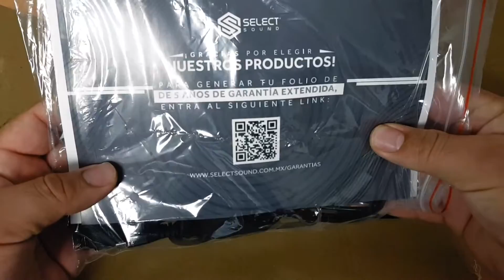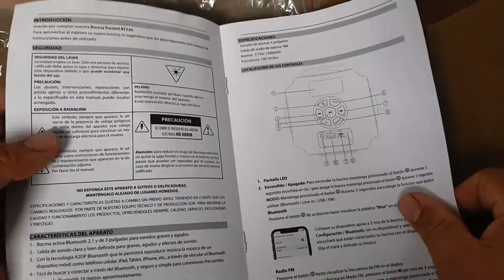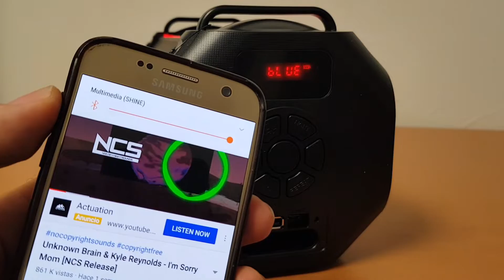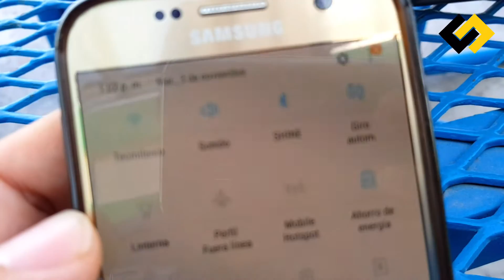Bocina Select BT220 SHINE Review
Review de la bocina portatil Select Sound BT220 SHINE, hacemos revisión de las opciones que nos ofrece, la calidad de audio y la potencia son buenas a pesar de el precio que es muy asequible, espero les guste amigos, recuerden dar like y suscribirse para mas contenido.